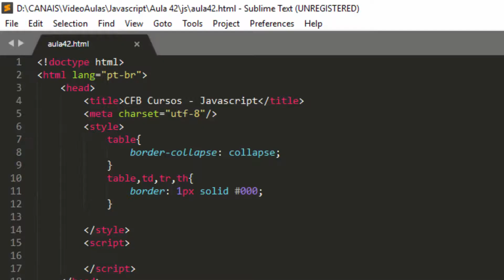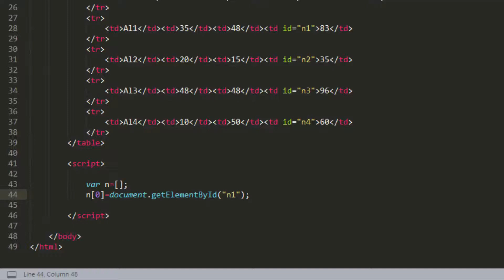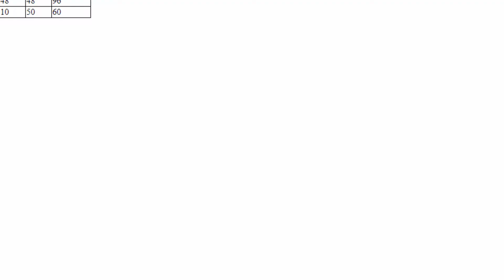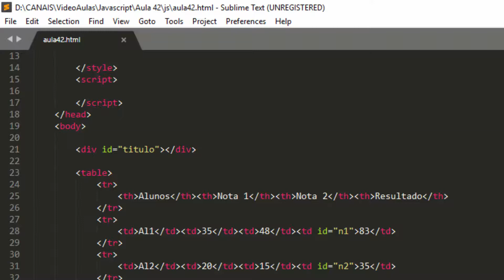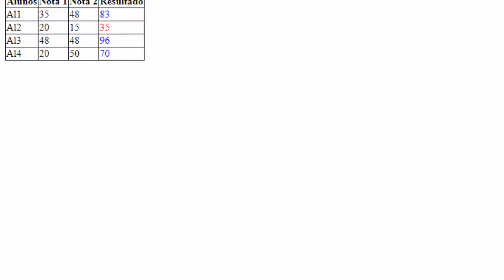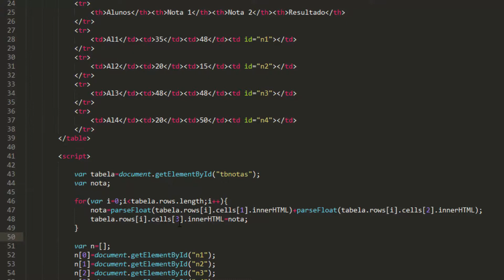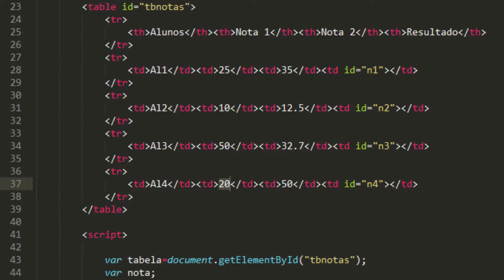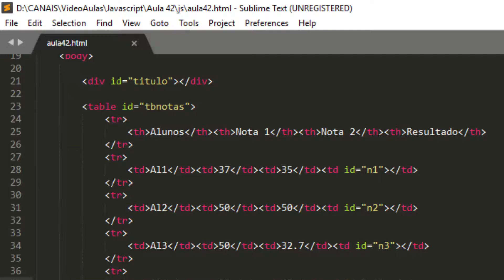Curso de Javascript #42 - Formatação Condicional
Na aula de hoje do nosso curso de Javascript vamos aprender sobre rotinas para formatação condicional e a operar dados em tabelas.

A primeira observação a ser feita no curso de Javascript é que Java e Javascript não são a mesma coisa, não tem nenhuma relação entre as duas linguagens.
Javascript é classificada como uma linguagem multiplataforma, isso significa que Javascript não é exclusiva da web, um bom exemplo disso que é Javscript também é usada como linguagem em Unity3D.
Neste curso vamos aprender Javascript para web, criando scripts para incrementar as páginas web junto ao código HTML.